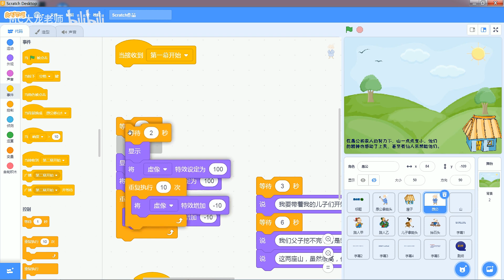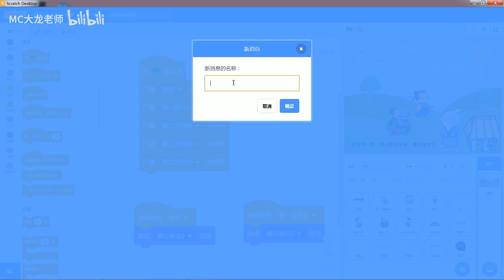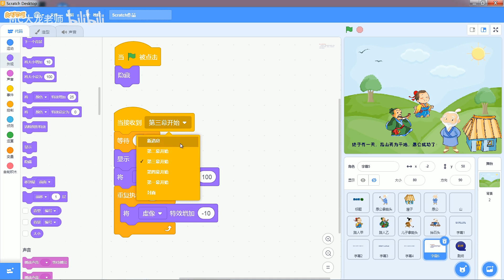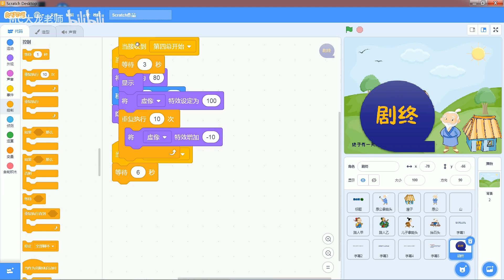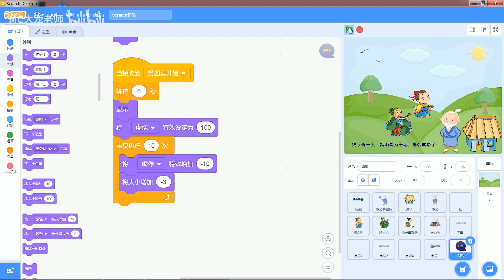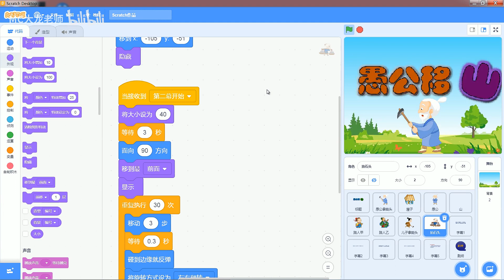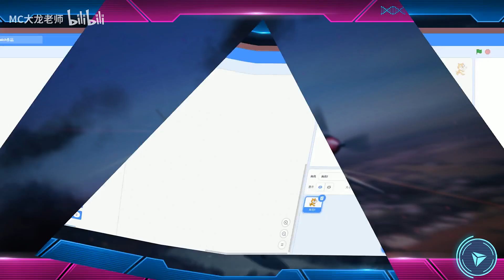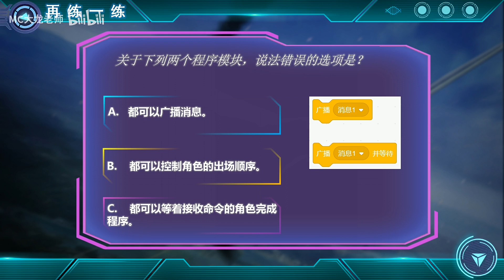【034集】新版少儿编程scratch3 0从入门到精通系列教程 034 33 愚公移山 4